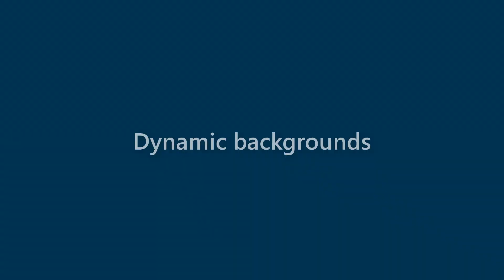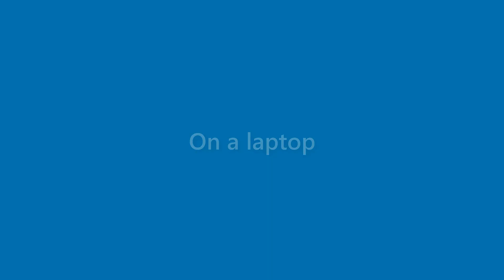Jase Dejesus - appearance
Name Look - Jase Dejesus - appearance. In this video we present "Jase Dejesus" name look and feel in various scenarios.
This video will cover:
How does "Jase Dejesus" look as a personal letterhead?
How does "Jase Dejesus" look on a business card?
How does "Jase Dejesus" look on a computer/laptop screen?
How does "Jase Dejesus" look with different background colors?
How does "Jase Dejesus" look with various fonts?